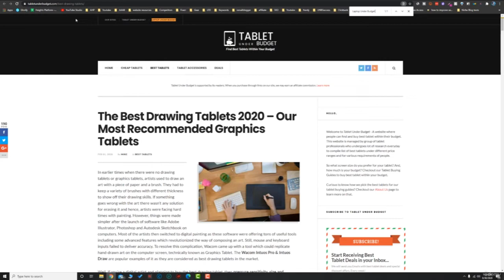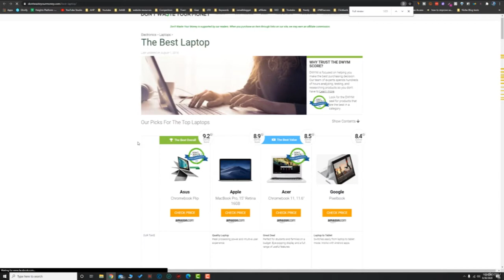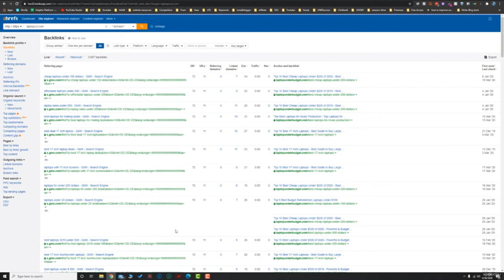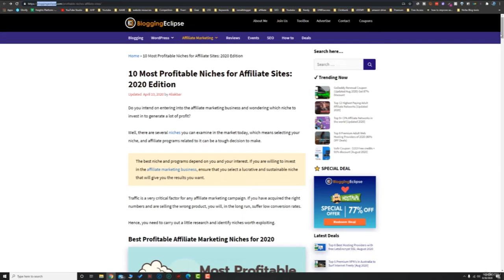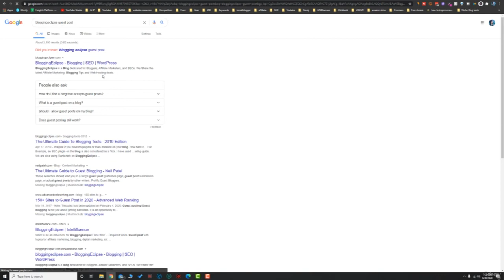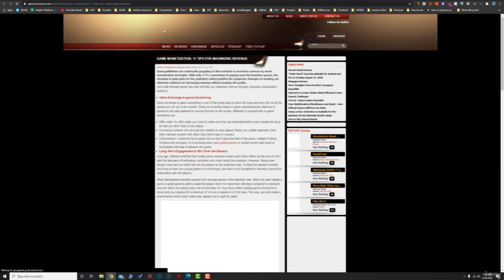56. Is Guest Posting Worth It? | How to Boost Your SEO Rank Through Guest Blogging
An ultimate guide to know how to take a healthy start.

💥💥 Best Blogging Resources i Personally Recommed 💥💥

💥💥 Best Recommended Themes 💥💥
Is Guest Posting Worth It? | How to Boost Your SEO Rank Through Guest Blogging

Cheers
IsmailBlogger